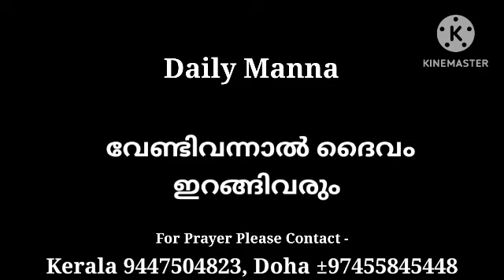വേണ്ടിവന്നാൽ ദൈവംഇറങ്ങിവരും Daily Message 25/06/2023|| Pr Shaji M Pau